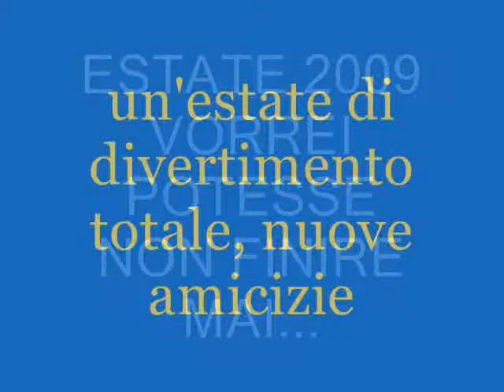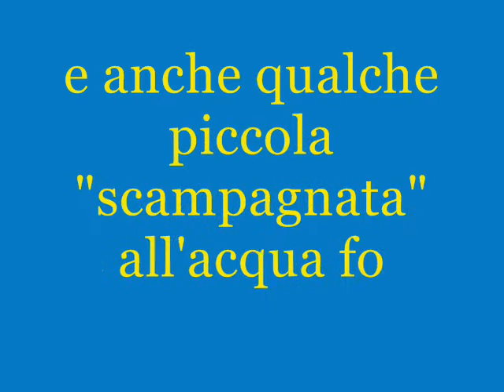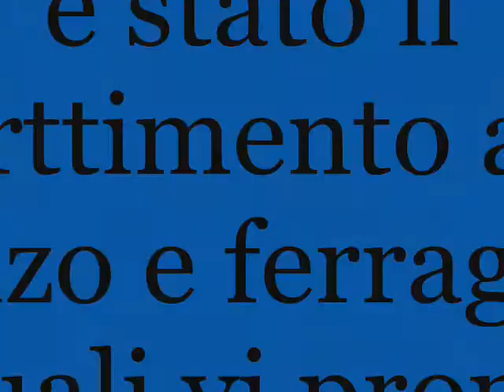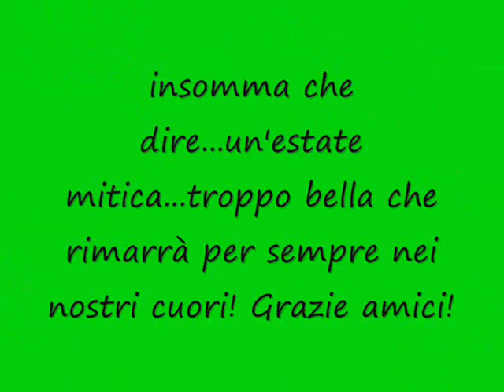estate campomarino 2009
un'estate indimenticabile...semplicemente sublime! grazie di tutto amici!!